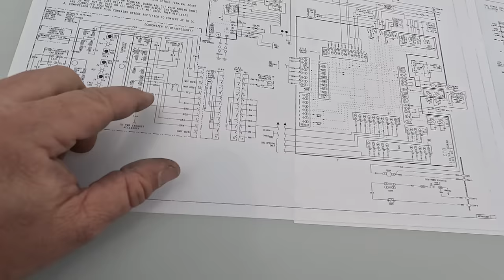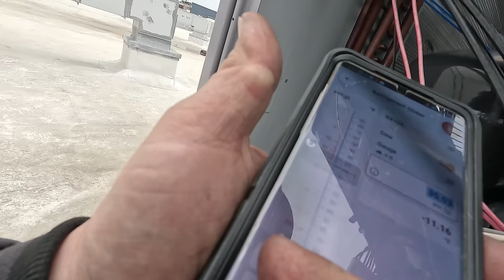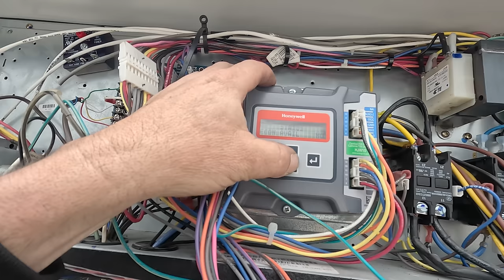Economizer Trickery - Air Conditioning Troubleshooting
Carrier uses the same logic for economizing as the other packaged HVAC manufacturers. I was not aware of the history when I received the no cooling call but diagnose the problem but finally understand why I found the controller unhooked.

and use the offer code SURVIVAL to save 8% on your total purchase (exclusions may apply)
D-TEK Stratus Detector 13 nt-Leak-Detector-and-Portable-Monitor?aff=

SHORT TOOL LIST BELOW
Terminal Removal Tool Kit
MTR Micro 6000 Rosebud Heating Tip
MTT Micro 6000 Flexible Twin Tip
MTF-5 Cap'n Hook Tip
Uniweld 71 Welding Handle Needed For Above Tips
TOPDON TC003 Thermal Imaging Camera, 256x192 IR High Res
5 Gallon Bucket Topper and Organizer